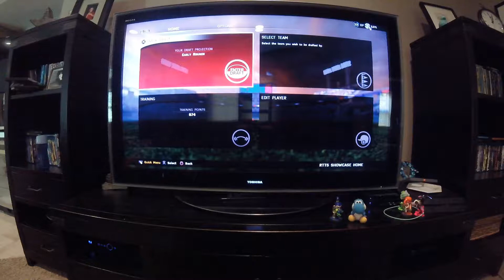I GOT DRAFTED! |MLB The Show 16 Part 2